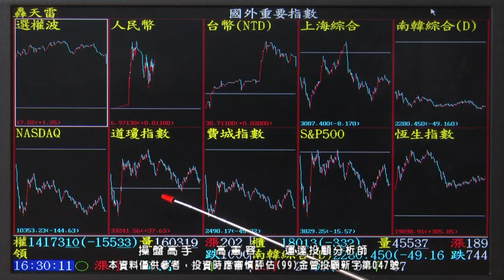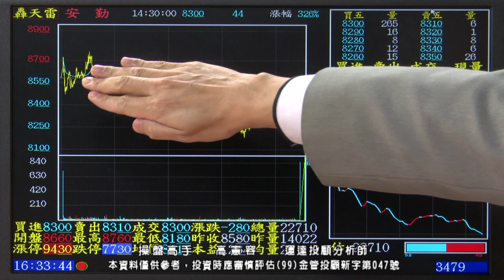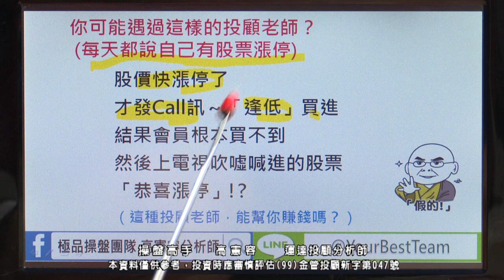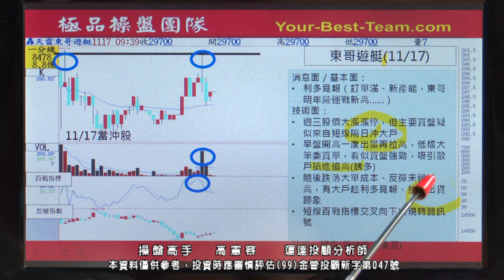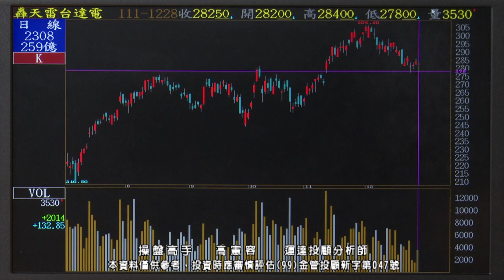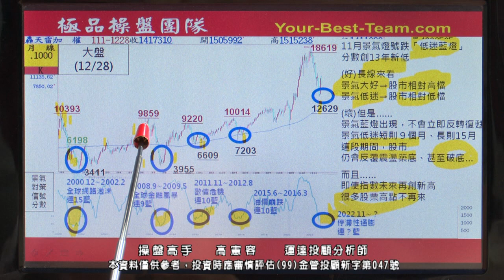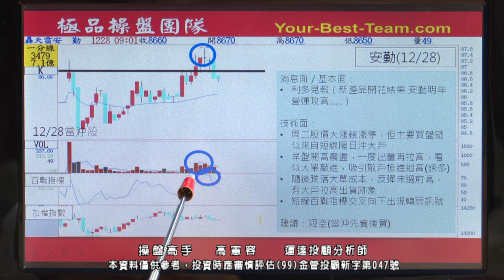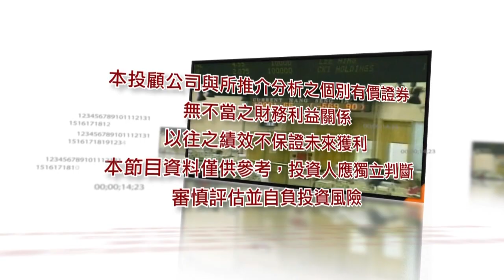20221228 2230 高憲容 操盤高手